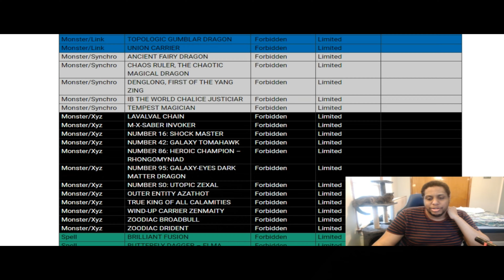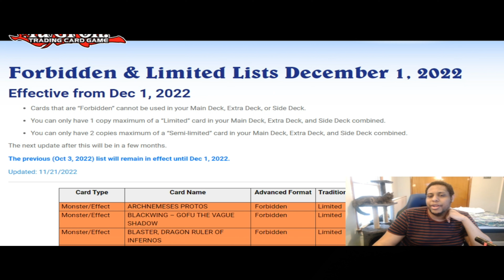Let's Play Sonic 1 Alternative Universe 4.0 Part 2: Metallic City Zone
I sure like the music from sonic 3 and others as well. Sorry about pausing the video, I had to recreate it as well
Video Facts

Date Recorded: 11/27/22
Screen Recorder: Bandicam
Emulator Used: EmuHawk
Format Used: 1080p 60fps